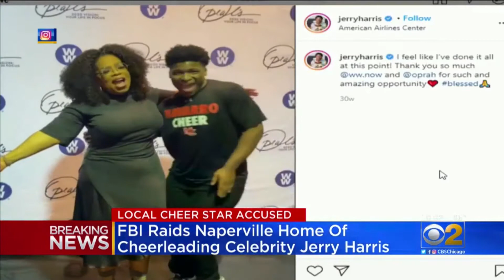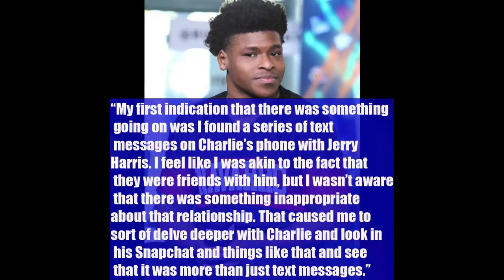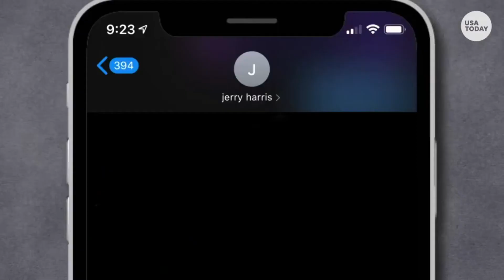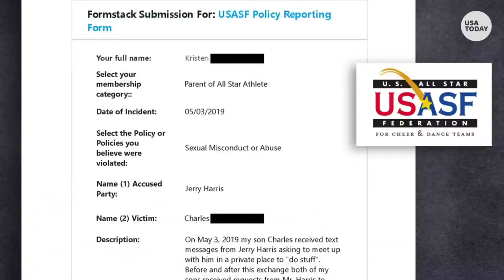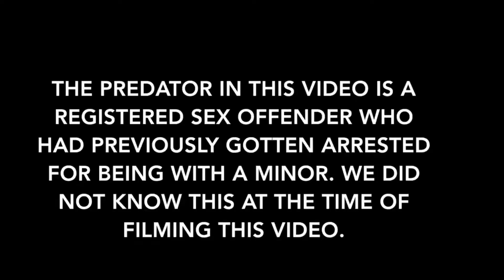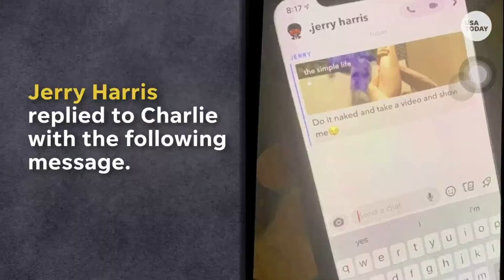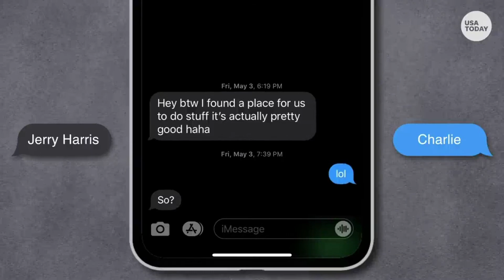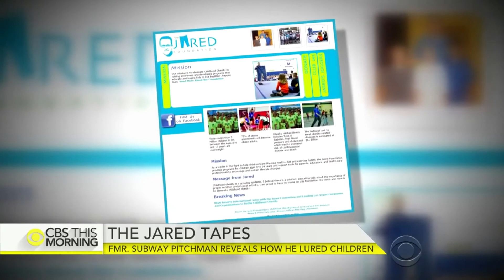NETFLIX "CHEER" Star Jerry Harris Sniffs Little Boys Bicycle Seats?! Random Things You Need to Know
NETFLIX "CHEER" Star Jerry Harris Sniffs Little Boys Bicycle Seats?!
Random Things You Need to Know

check out past Weekend News episodes, never miss another one